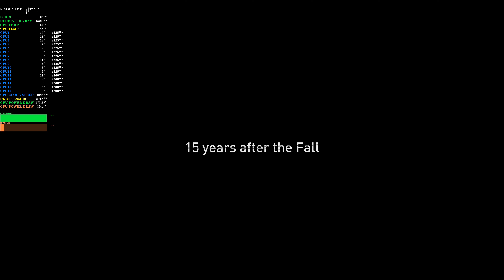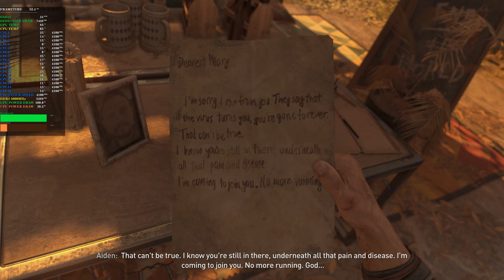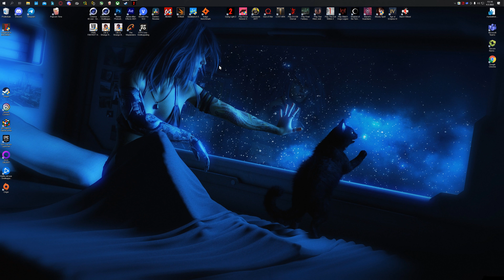Dying Light 2 Stay Human - First Few Mins Gameplay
PC Specs
Ryzen 7 58003D
4x16 DDR4 3200mhz
Samsung 990 Pro Nvme Pcie Gen 4